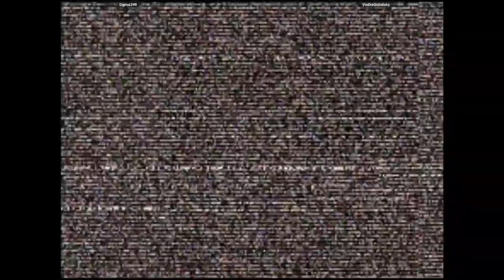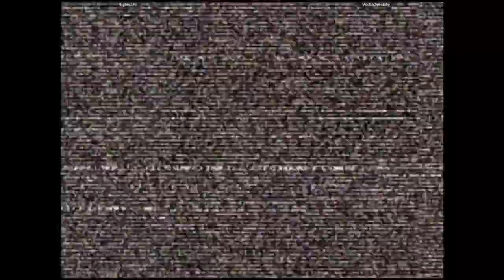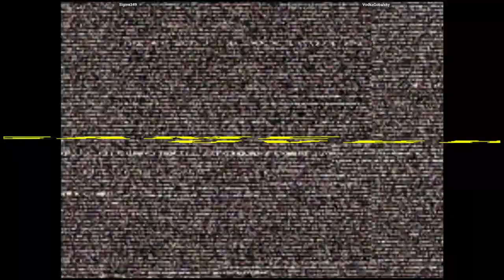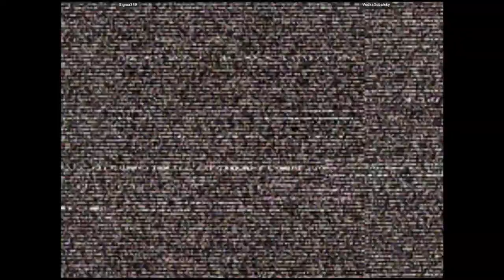CVS2 - Sigma349 VS VodkaGobalsky | 🇺🇸🇺🇸 Fightcade2